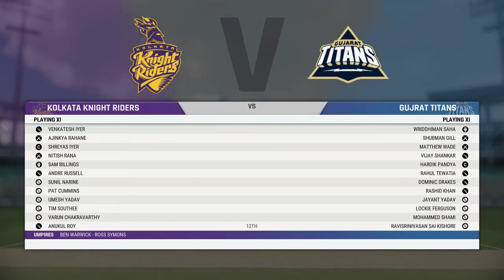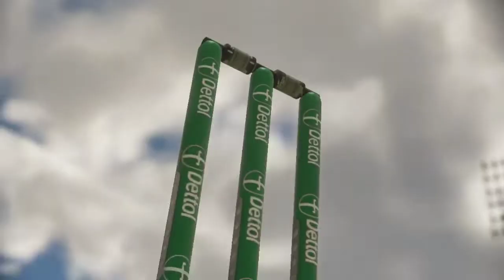Kolkata Knight Riders vs Gujarat Titans | TATA IPL 2022 | Cricket 22 Gameplay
Hello Friends, In this video i have played TATA IPL 2022 match between kolkata Knight Riders and Gujarat Titans in Cricket 22 game. I hope you like this video. If you like this video please let me know by your valuable comments